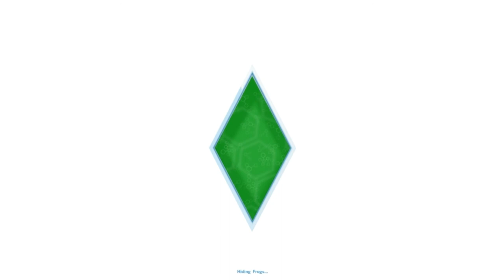Dit ben ik (The Sims 4)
Joo gasten van Just2GamersHD, vandaag de eerste video van matthijs en hij speelt de sims. Hij gaat hier zijn eigen leven leven, maar meer voor fun.